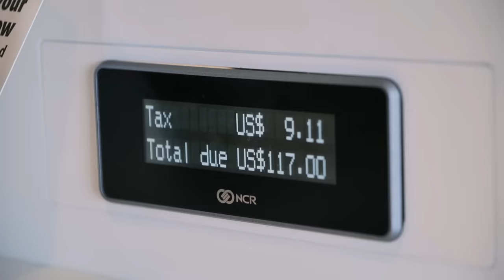STRONGMEN Vs. LIZZO MCDONALD'S MEAL | 8,020 CALORIES